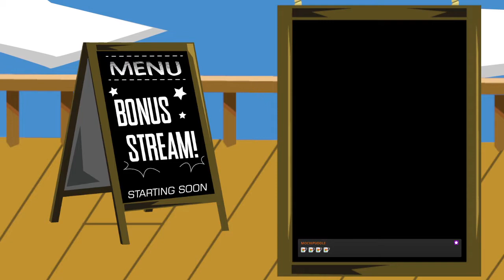LunchCrafting - Episode 4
Windell discovers the world of Minecraft one lunch hour at a time.